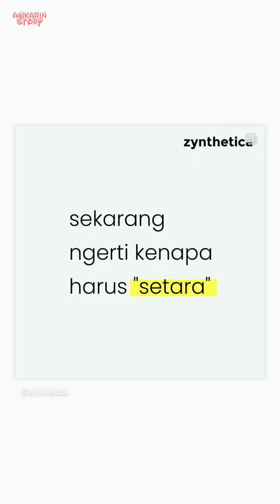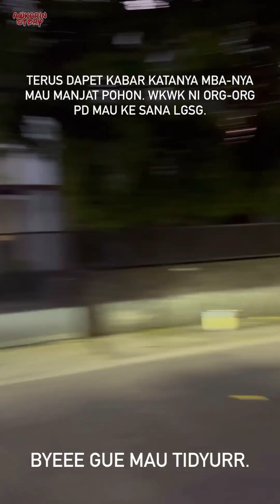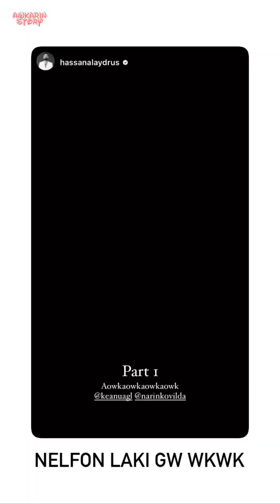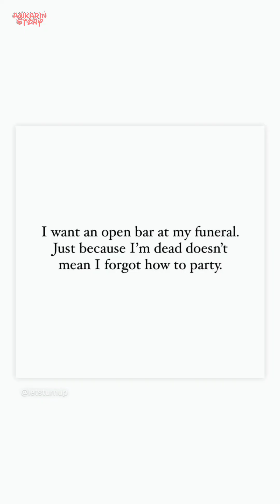Siapa Yang Bilang GBK Sepi Hayoo... - 10 Februari 2024 || Awkarin Story